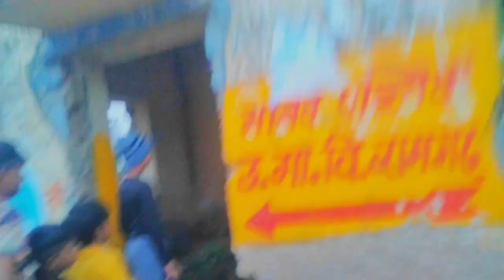| Dirty politics | Ramgarh wala comedian |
Election result Live Rajasthan || Dirty politics || Ramgarh wala comedian ||
राजस्थान में कौन जीता कांग्रेस या बीजेपी
छत्तीसगढ़ में कौन जीता कांग्रेस या बीजेपी
मध्य प्रदेश में कौन जीता कांग्रेस या बीजेपी
राजस्थान में अबकी बार किसकी सरकार
aaj tak live
आज तक लाइव वोट के आंकड़े
डर्टी पॉलिटिक्स memes for free 🆓